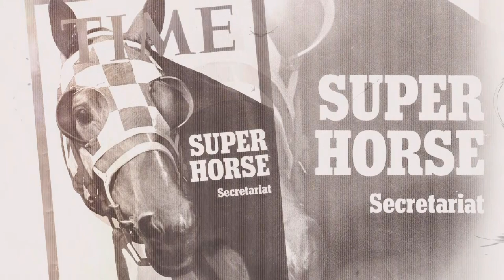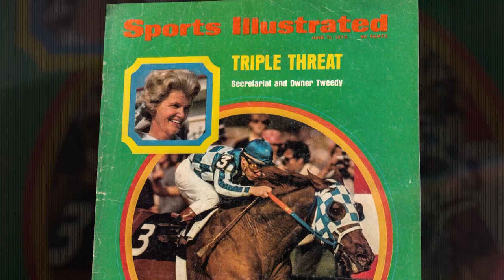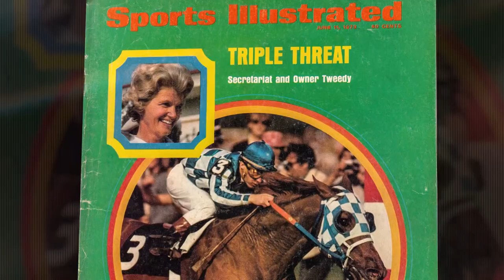Secretariat, The Last Race